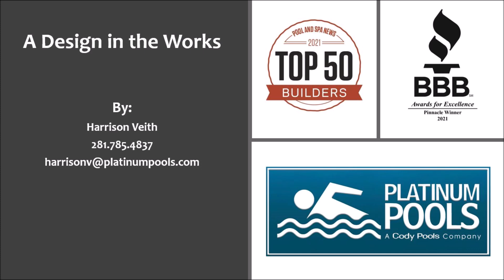For the Silva Family By Harrison Veith